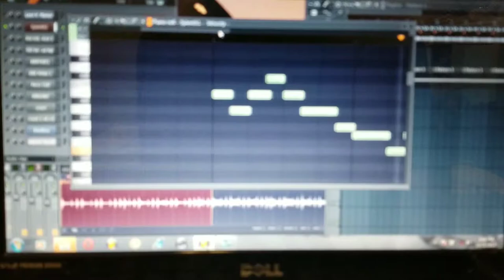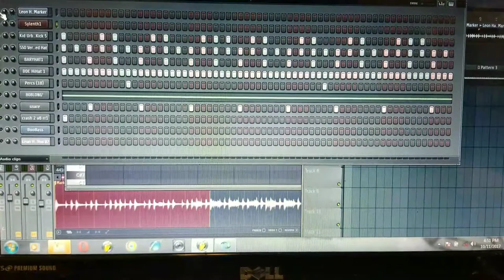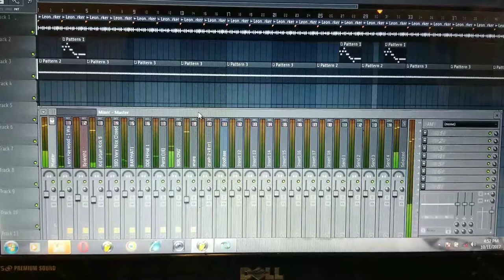BEAT TUTORIAL: Nothing But A G Thing by Dr Dre and Snoop Dogg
Be sure to set the Tempo to 94Bpms